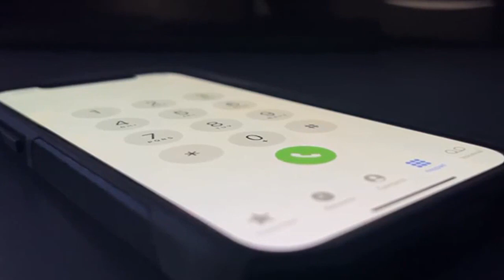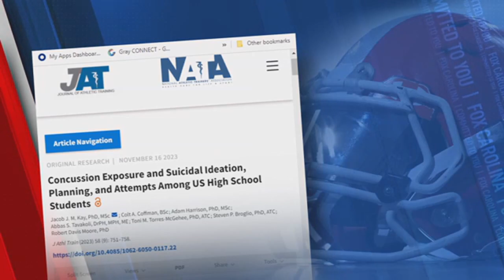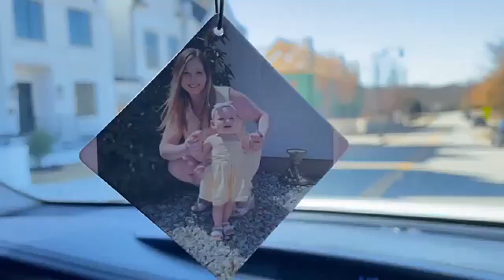Research shows brain injuries, concussions linked to suicidal thoughts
FOX Carolina's Kari Beal reports.